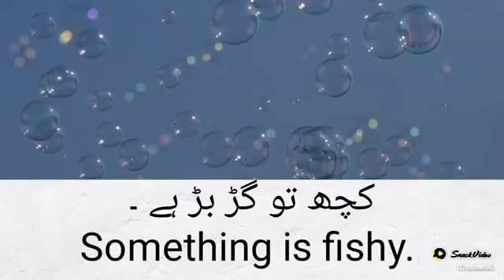August 22, 2021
Toheed Shah816:Englesh sentences